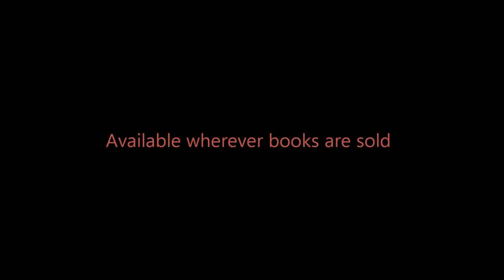Oliver's Tantrums Book Trailer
A trailer showcasing the astounding illustrations of OIiver's Tantrums, the new children's picture book Kirkus Reviews says "pops off the pages." By Boriana Todorov and Hollywood concept artist Vladimir Todorov, this book is about a boy who finds three small creatures, called Tantrums, in the attic that tell him they can get him ANYTHING he wants.

Oliver's Tantrums is available and yours to treasure wherever books are sold.